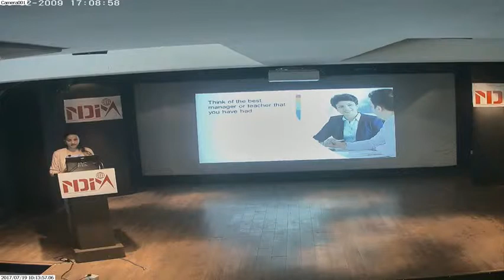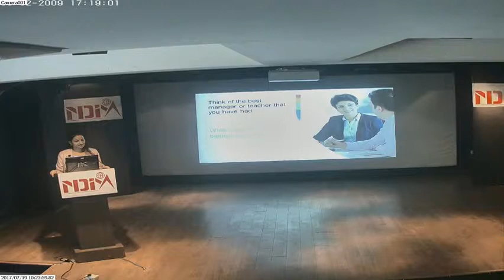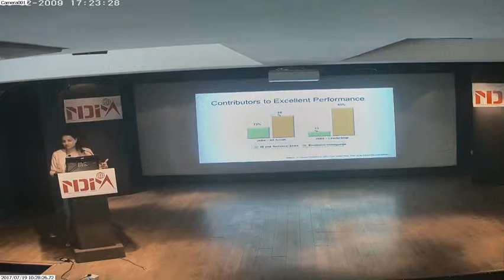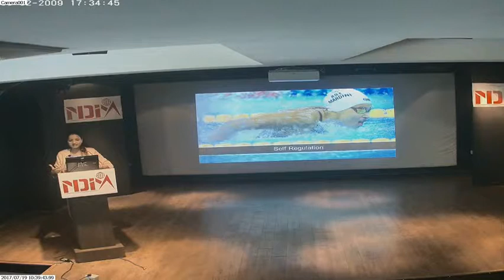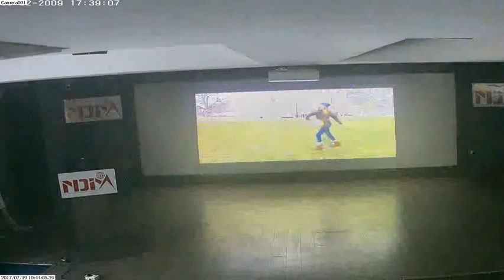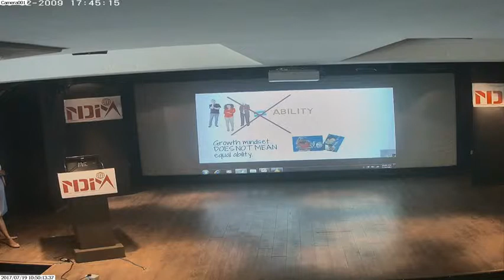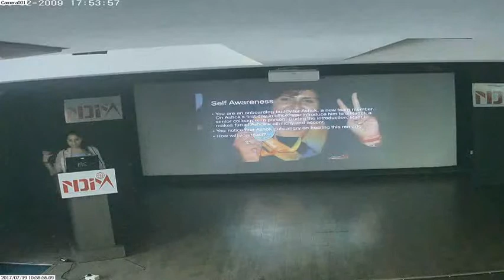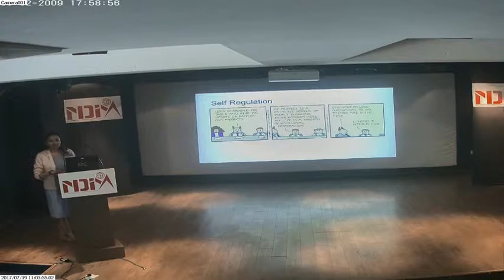Ms. Neha Saxena Shenoy, Business Manager, HR, Microsoft at NDIM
Guest Lecture by Ms. Neha Saxena Shenoy, Business Manager, HR, Microsoft at NDIM